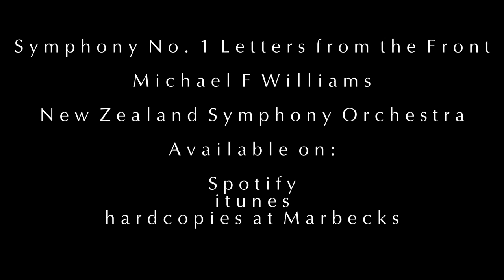Letters from the Front Short Documentary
My Symphony "Letters from the Front" was recently released on Atoll Records and I have put together a short documentary with audio extracts and explanations of each movement.